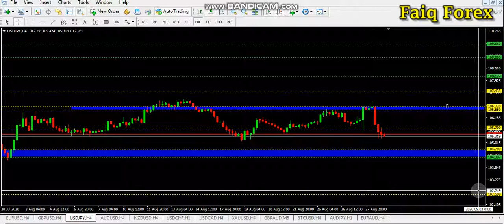USDJPY Weekly Technical Analysis 31st August 4th September 2020 Urdu Hindi Tutorial By FaiqForex